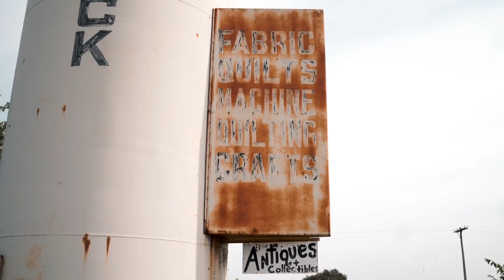Needle in a Haystack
A small quilt shop in Severy, Kansas has a unique and fitting sign.

to see more about their shop.